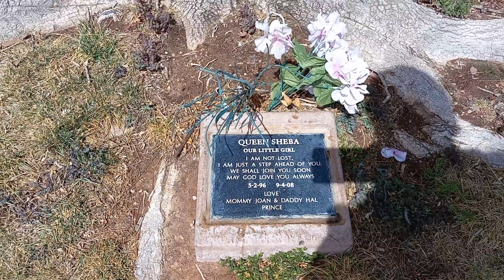Pittman wash 2024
Join us for a ride on the Pittman wash trail in Henderson, Nev. Enjoy!